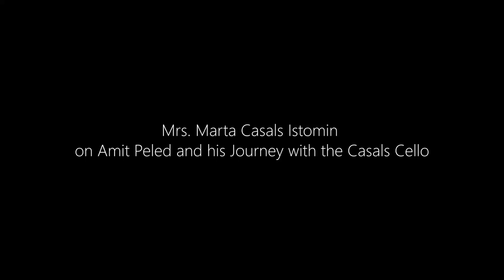Marta Casals Istomin on Amit Peled’s journey with the Pablo Casals Goffriller cello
A special meeting between Amit Peled and Marta Casals Istomin, with pianist Noreen Polera